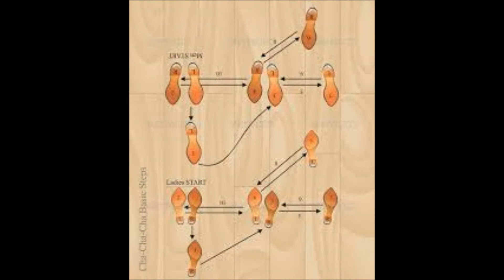cha cha cha en dansen maar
gespeeld op psr 970 something stupide  reactie s zijn welkom